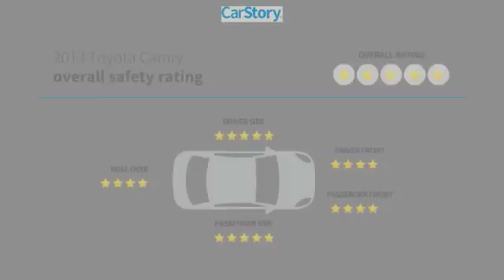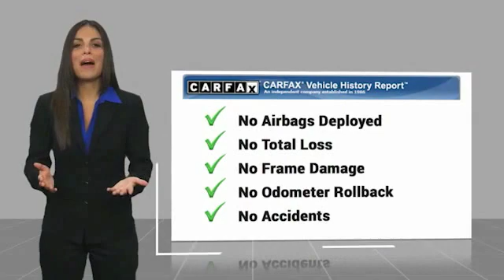2013 Toyota Camry Rocky Mount NC 19272995B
2013 Toyota Camry LE

Rocky Mount Toyota is Home of the LIFETIME WARRANTY on Lifetime Certified vehicles. All vehicles are sold on a first come first serve basis due to multiple people interested in the same vehicles without prior knowledge.Pricing Info Good Today Through Close of Business. Prep and Delivery Cost May Apply.